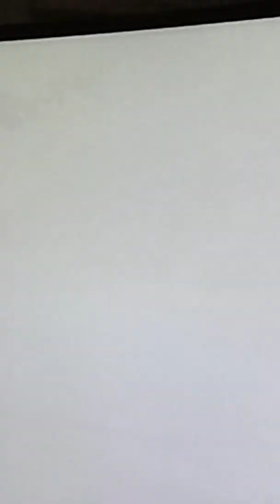28 rally Internazionale del Taro 2022 clip Ricciardi ranalli